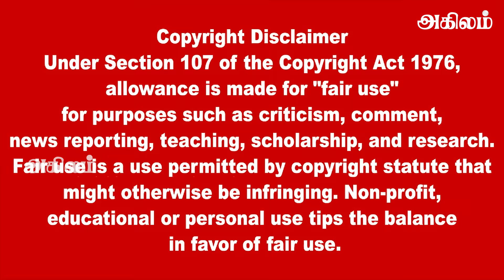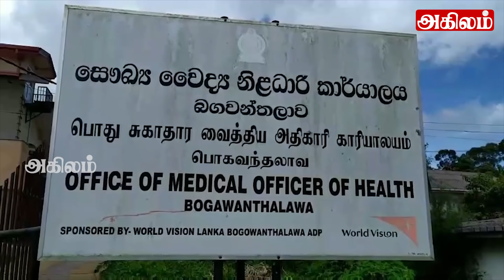இலங்கையின் பிரதான செய்திகள் 29. 08. 2021| SrilankanTamil News |Today News